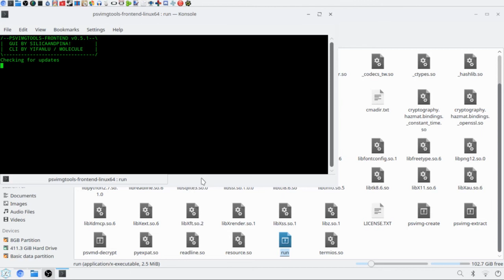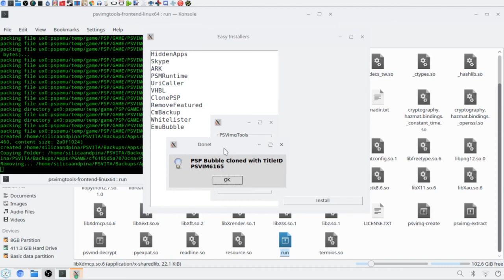PSVIMGTOOLS - CLONE PSP GAMES [3.60-3.65]